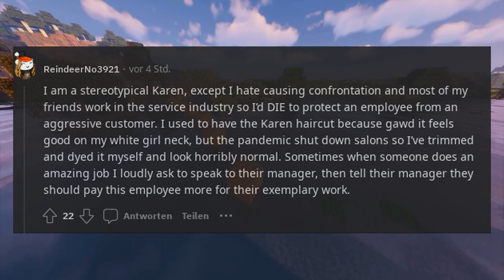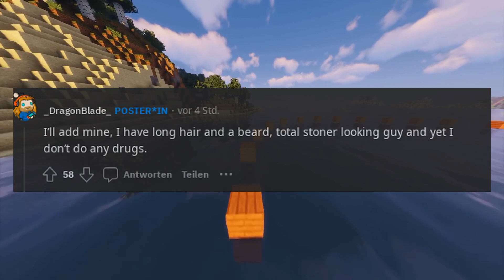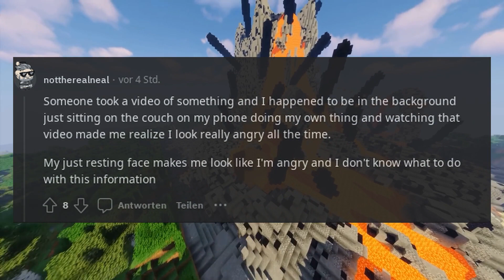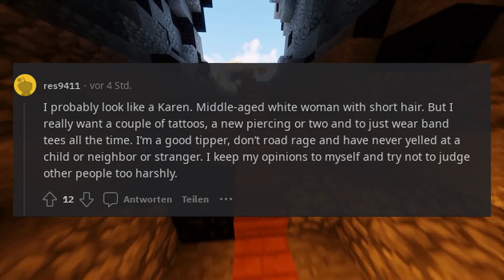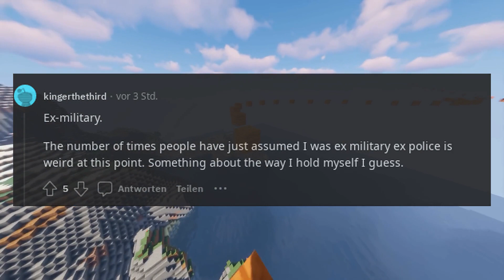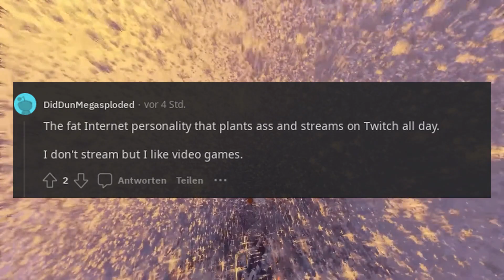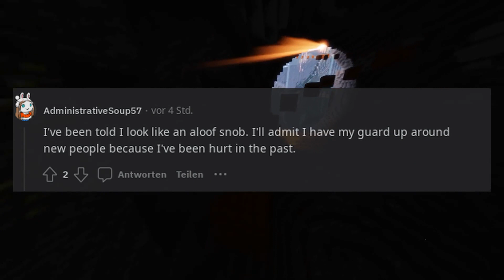Based on your own appearance what stereotype do you think you look like